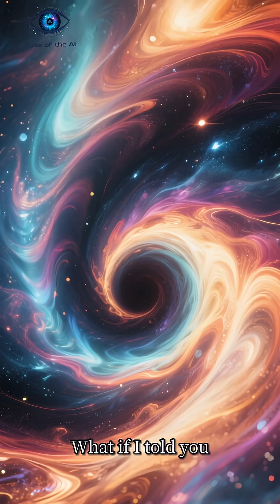Google's 58-Qubit Quantum Creates Never-Before-Seen Physics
Scientists achieve quantum computing milestone creating exotic matter state never seen before! EyesOfTheAi brings you inside Google's groundbreaking 58-qubit quantum experiment that defied physics. Researchers created a Floquet topologically ordered state - matter existing in impossible configurations. This isn't just faster computing; it's discovering new physics!

🔗 Full Paper: Nature.com/quantum-floquet-2025
🔗 Google Quantum AI: quantum.google

🚀 What This Means:
• Quantum computers can now explore unknown physics
• AI-quantum hybrids coming faster than expected
• New materials and medicines possible by 2030